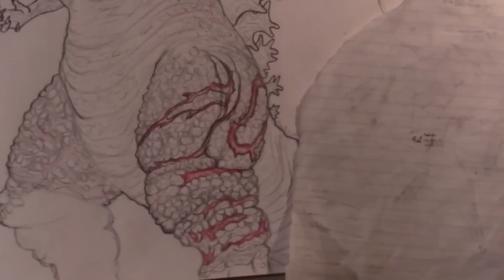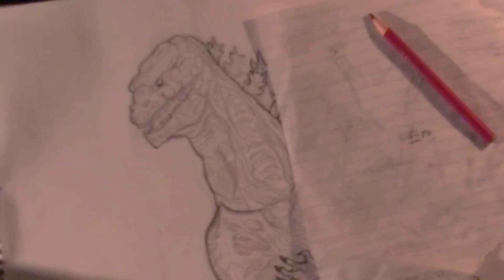Shin Gojira Speed Drawing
A drawing of Shin Gojira that took a couple of weeks to complete. Something other than Gmod and just some other content whilst Godzilla vs. the Archdemon is in progress :)